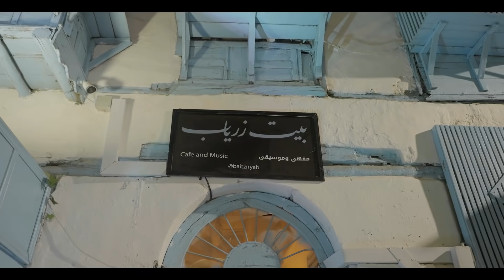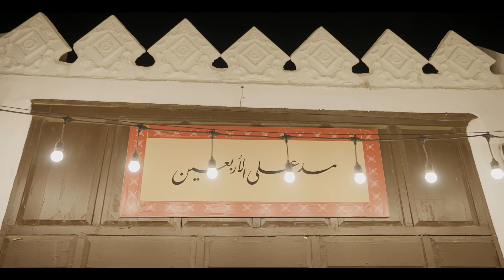درة زروق تعيش أجواء جدة في رمضان | روح رمضان مع ياسر السقاف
في جدة ولياليها الرمضانية تعيش الفنانة درة تجارب ممتعة مع ياسر السقاف في برنامج روح رمضان
بدايةً من ركوب الخيل على الشاطئ إلى الفطور في نادي اليخوت وسحور جداوي في البلد 🤩🌙